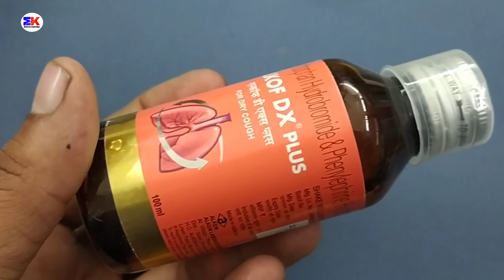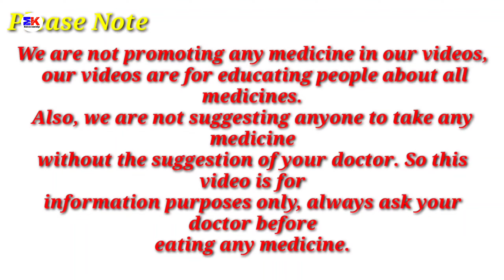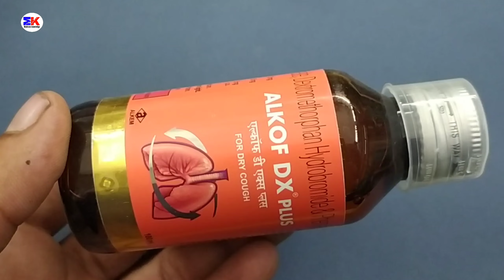Alkof DX Forte Syrup | Alkof DX Forte Syrup Uses Benefit Dosage Review in Hindi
kindly note